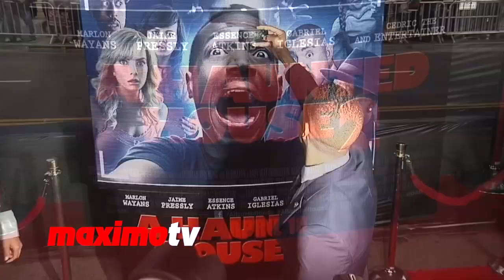Marlon Wayans, Jaime Pressly, Gabriel Iglesias | A Haunted House 2 World Premiere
Where: Premiere House at Regal Cinemas L.A. LIVE in Los Angeles, Ca USA
When: Wednesday April 16, 2014
About: Crossing new lines and breaking old barriers, A HAUNTED HOUSE 2 is the sequel to the hilarious box-office hit starring Marlon Wayans as Malcolm who, after exorcising the demons of his ex, is starting fresh with his new girlfriend and her two children.  After moving into their dream home, Malcolm is once again plagued by bizarre paranormal events. With spine-tingling tension and hilarious punch-lines A HAUNTED HOUSE 2 is inspired by the latest supernatural horror movie franchises and shows that this time... it's not just the house that's haunted!